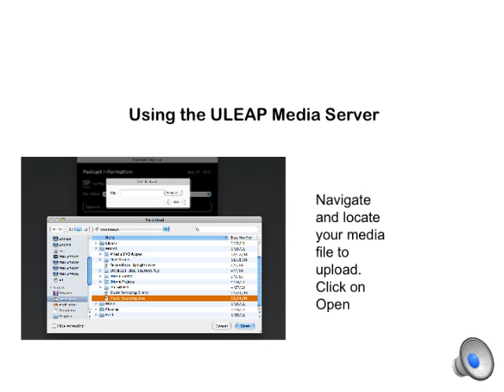ULEAPEDTP679 Converted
This video shows the steps to upload an MP4 video of lesson taught in EDTP 679